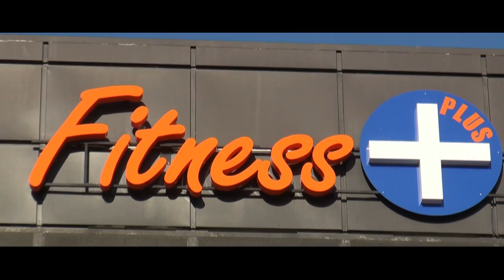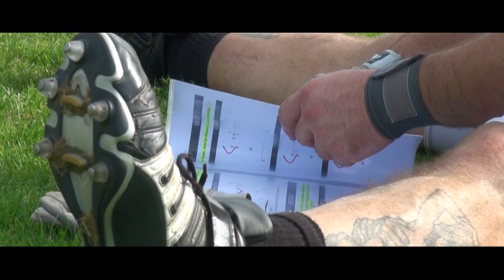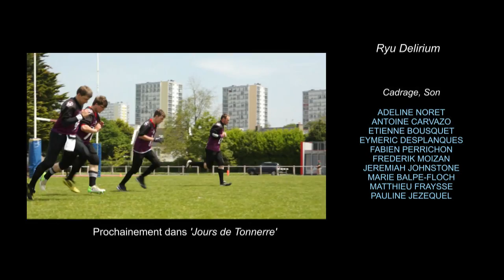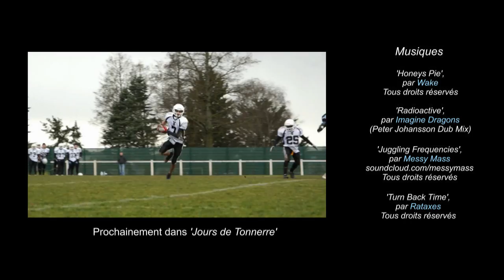Tonnerre de Brest : Jours de Tonnerre (3/4)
'Jours de Tonnerre (3/4)'

TONNERRE DE BREST :
tonnerrefootus.free.fr

Musiques
'Show me your Brest', par Colour Grey

'The Arrival', 'And Heaven Shall Burn', 'Pure', par Nicolas Jeudy

'Radioactive', par Imagine Dragons (Peter Johansson Dub Mix)

'Turn Back Time', par Rataxes

Ce projet n'aurait pu voir le jour sans le soutien de nos généreux donateurs,
via la plate-forme Octopousse :

Nous tenons à les remercier chaleureusement.

Merci à l'ensemble des Joueurs du Tonnerre de Brest et aux TNE Cheerleaders pour leur participation.

Matériel Vidéo : © Ryu Delirium - 2014.